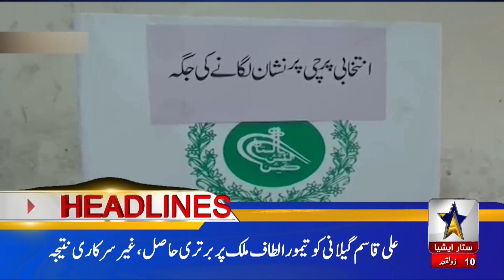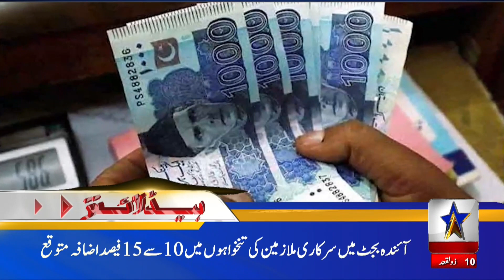9 AM Headlines | The Iranian President's helicopter has been found | Star Asia Digital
The Iranian President's helicopter has been found